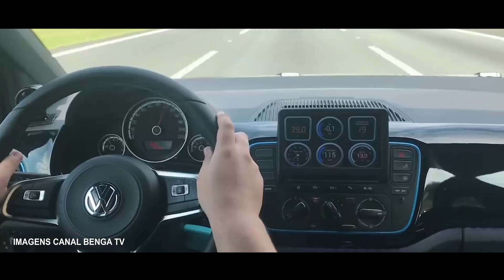CONHECI O UP BENGADOR + CARRO KLEBINHO! EXPOBAIXOS BRASÍLIA - Canal 7008Films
loja virtual 7008
Vai ficar um canhão depois de pronta!
CAIXA POSTAL DO CANAL 7008
Caixa postal 21
Cep: 06402970
Barueri - SP
CONNECT PARTS - Você encontra TUDO para seu carro, detalhe gastando bem menos! entre no site e confira.

ALLTAK TUNING - A Arte do envelopamento automotivo! com a película Alltak alem de deixar o carro no seu estilo, você protege a pintura! acesse o site,confira a diversidade de adesivos e se quiser aprender a envelopar eles ensinam!

MUNDIAL CLUBE DE BENEFÍCIOS
Meu carro tem a proteção Mundial, roubo, furto, incêndio e colisão, entre em contato e fala uma cotação sem compromisso, não sai caro galera!